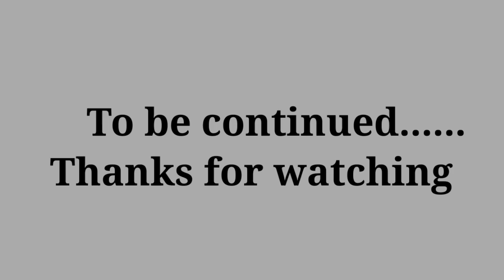Village Life Of Nepal 🇳🇵||Mr.Madhur